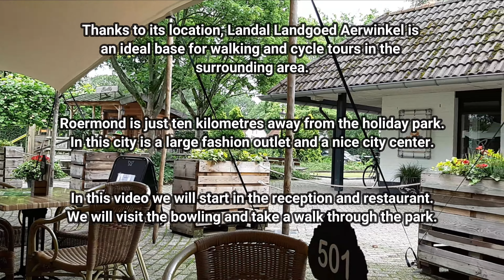Landal Landgoed Aerwinkel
In this short video we will explore Holiday park
Landgoed Aerwinkel (Landal green parks).

The holiday park is near Posterholt (The Netherlands)
close to  the Annedaals Bosch, and the Munnischbos,
in beautiful Limburg.

Thanks to its location, Landal Landgoed Aerwinkel is
an ideal base for walking and cycle tours in the
surrounding area.

Roermond is just ten kilometres away from the holiday park.
In this city is a large fashion outlet and a nice city center.

In this video we will start in the reception and restaurant.
We will visit the bowling and take a walk through the park.